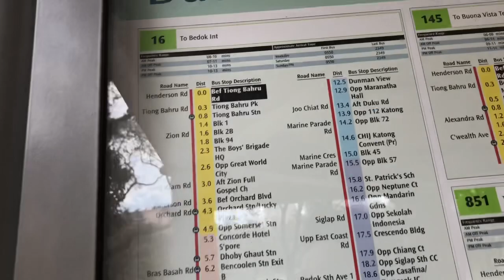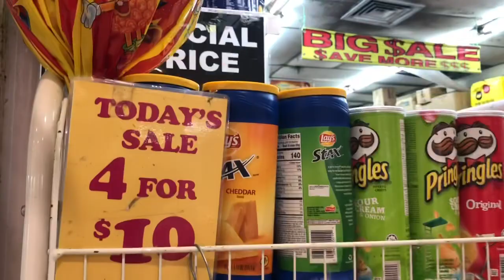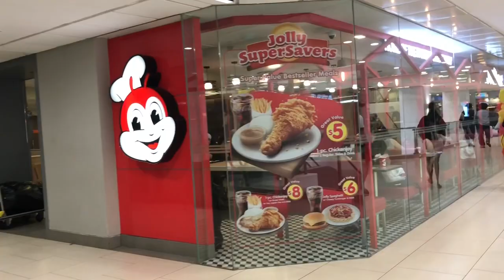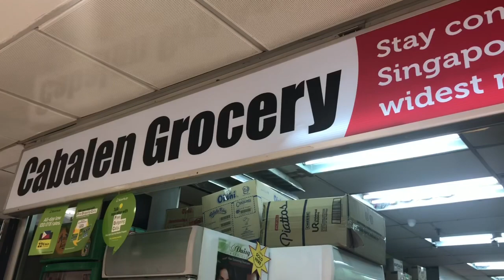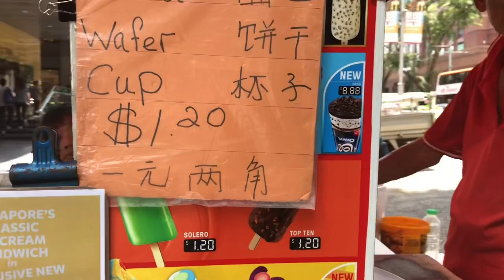Jollibee sa LUCKY PLAZA singapore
Thank you mga idol sa pag subaybay at panonood ng aking mga vlogs at wag sana kayong magsawa. if you have any request please comment down below or notify me on my social media accounts.